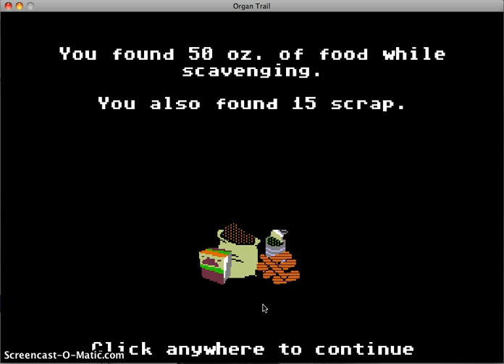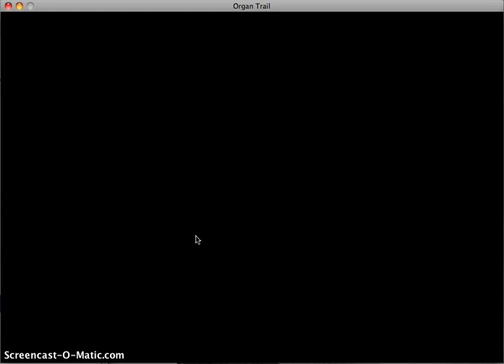Organ Trail Part 8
The 8th installment of my Organ series.